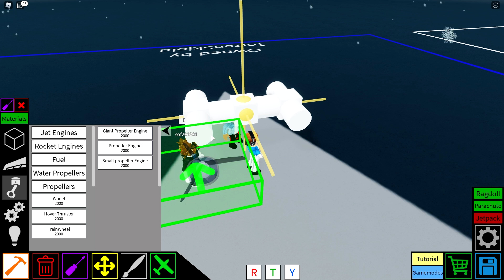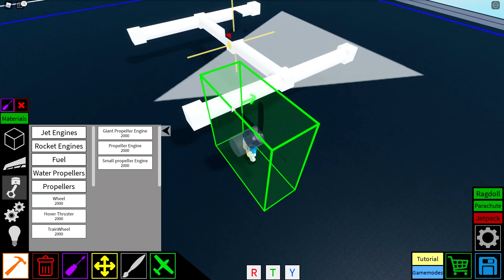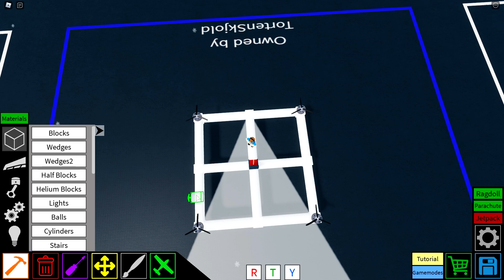BYGGEDE EN HELIKOPTER DRONE! - Plane Crazy | Dansk Roblox med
I denne episode spiller vi igen Plane Crazy i Roblox. Vi starter ud med en vision om at få bygget en helikopter. Det ender dog med vi bygger en kæmpe helikopter drone, som kan flyve i alle retninger! :D